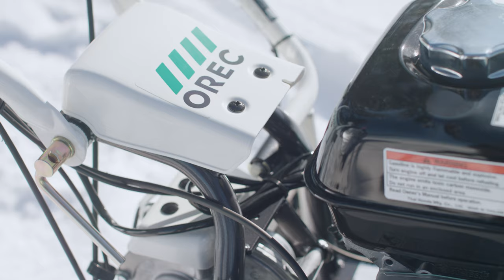The Snow Plow for Pushing Winter Back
Whether it’s clearing a long stretch of storefronts or simply carving a pedestrian path, this walk-behind mini snow plow will do the job!